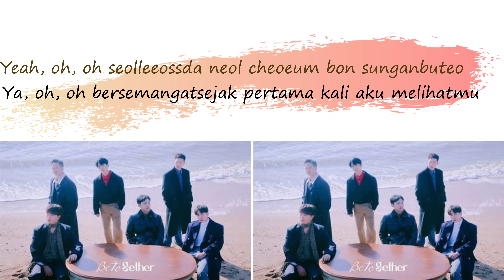LYRICS BTOB – THE SONG [SUB INDO][ROMANIZED]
Nonton di channel ini sekali aja ya fren abis itu streaming MV lagi di link dibawah ini
Untuk yang mau request lagu favorit kalian bisa tulis di kolom komentar,makasih fren